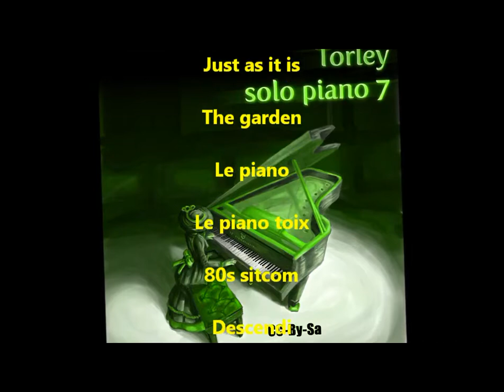🔴 DER HAMMER! - Es schneit! -Zum Glück kam es geschnitten runter! - DAS, in sonniger Metropole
Wetter, sowas gibt es hier sogar direkt vor der Haustür- GRATIS! Schnee ist in der sonnigen südharz Metropole immer ein Wetterereignis. H2O fällt in fester Form vom Himmel - UNGLAUBLICH! ...
TEILEN Sie diese Sensation mit Ihren Freunden! ...